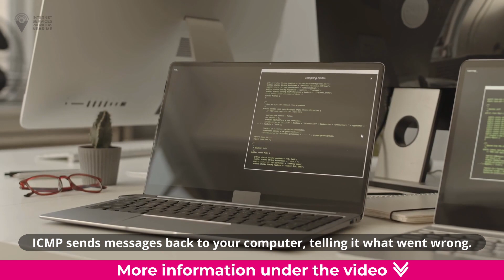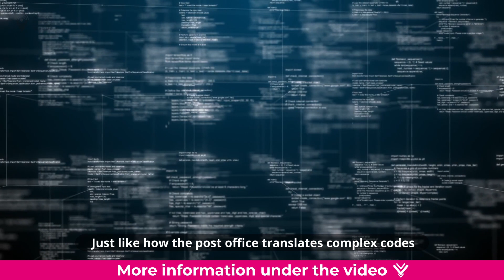ICMP | What is ICMP in simple words?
Imagine you're sending a letter to your friend who lives in another city. You put the letter in an envelope and send it through the mail. But what happens if the letter gets lost or the address is wrong? How will you know what went wrong?

Well, that's where ICMP comes in! ICMP stands for "Internet Control Message Protocol." It's like a messenger that helps computers talk to each other over the Internet.

When you send a request to a website or a server, your computer and the server need to communicate with each other to make sure the request gets to the right place. But sometimes, things can go wrong along the way. Maybe a connection is down or a password is incorrect. That's when ICMP comes to the rescue!

ICMP sends messages back to your computer, telling it what went wrong. It's like getting a letter back from the post office saying your letter couldn't be delivered because the address was wrong or the recipient's mailbox was full.

These messages can be different codes, like "Network unreachable" or "Access denied." They help your computer understand why the connection failed and what it can do to fix it. It's like getting helpful suggestions on how to find an alternate route to your friend's house if the main road is blocked.

But don't worry, you don't need to understand all the technical details. Just like how the post office translates complex codes into simple language for you, the software you're using, like a web browser, will usually translate ICMP messages into easy-to-understand language for you.

So next time you're browsing the Internet or sending emails, remember that ICMP is working behind the scenes, making sure your messages get where they need to go, just like a helpful messenger!